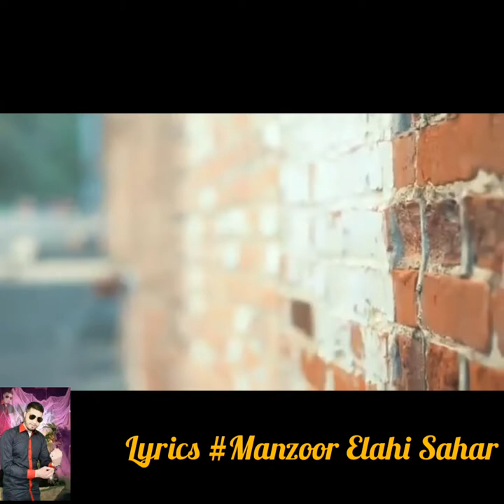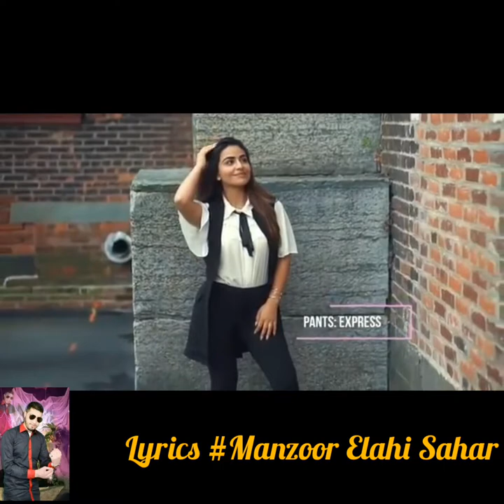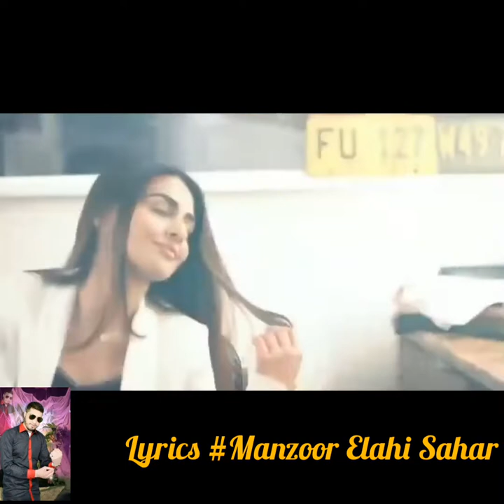Khowar new song...Poetry Manzoor Elahi Sahar